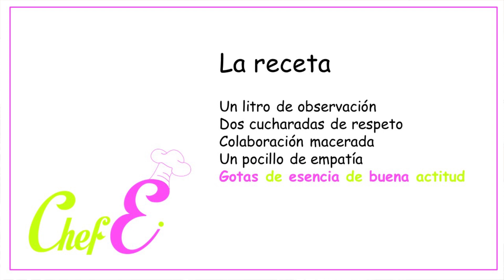Chef E - Capítulo 18: La Dislexia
UNIMINUTO
Centro de Excelencia Docente AEIOU
Serie: Chef E
Colombia
2020